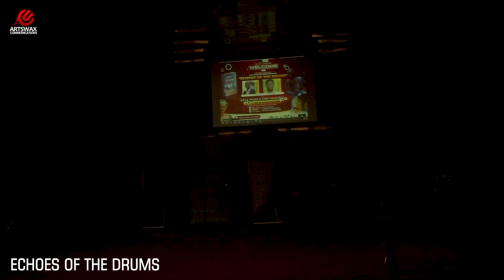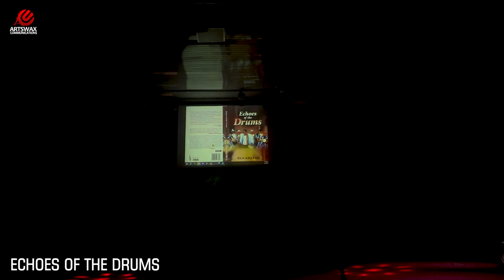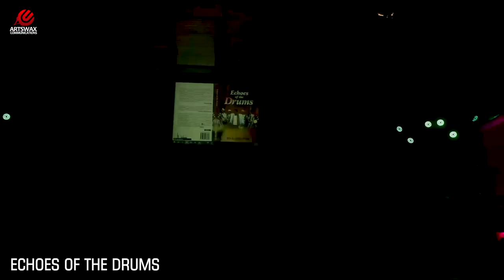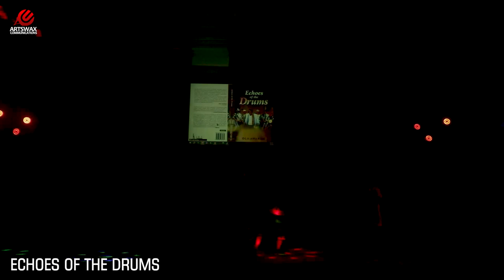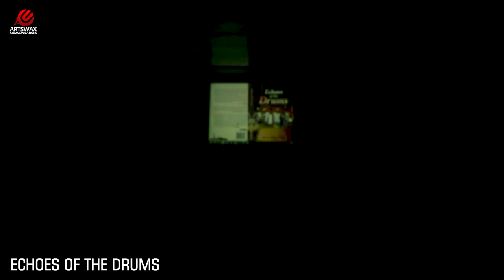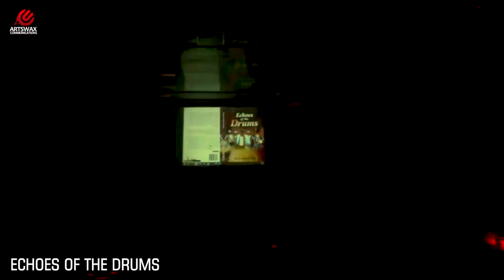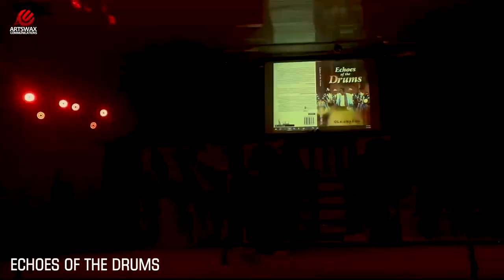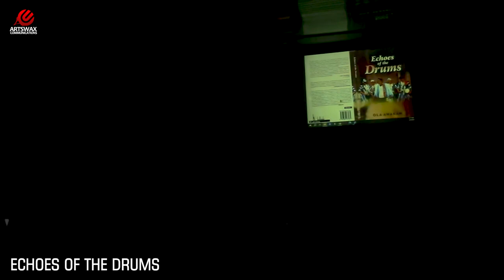World Drummers Day: Echoes Of The Drums Play Performance By Guild Of Theatre Drummers (Lagos &Abuja)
in Commemoration of World Drummers Day 2024: Echoes Of The Drums Play Performance By Guild Of Theatre Drummers (Lagos &Abuja) at the NUC Hall, Maitama Abuja.

Written By Olayiwola Awakan
Directed By Isioma Williams
Choreographed By UChe Onah
Managed By Seun Awobajo
Media PR Adesina Kasali (Medullar Concept)
Performed By Guild Of Theatre Drummers Lagos and Abuja